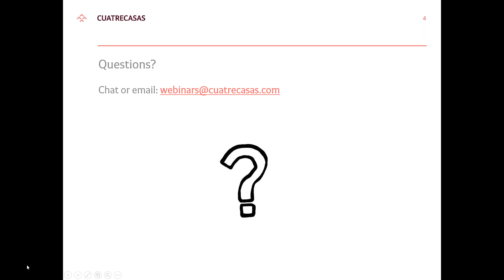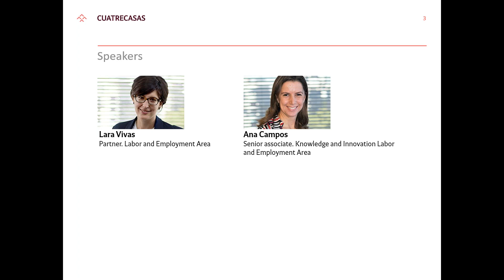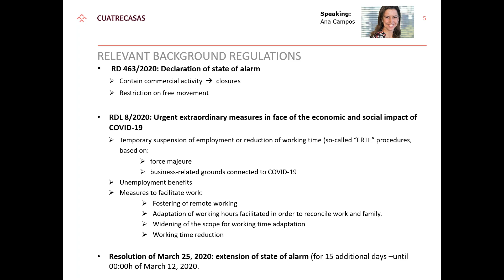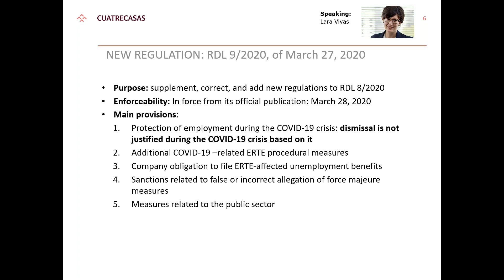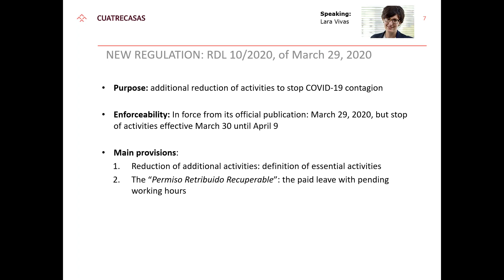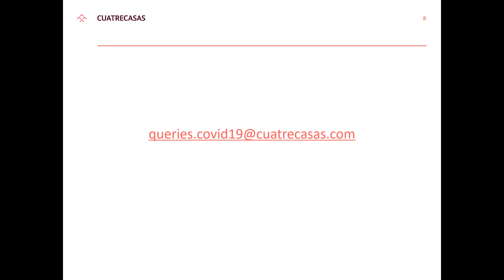Webinar | Labor relations issues and alternatives for companies in face of the Covid-19 crisis (II)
Webinar: Lara Vivas and Ana Campos explain the consequences in labor relations of the Covid-19 crisis and to learn about the different alternatives for companies.